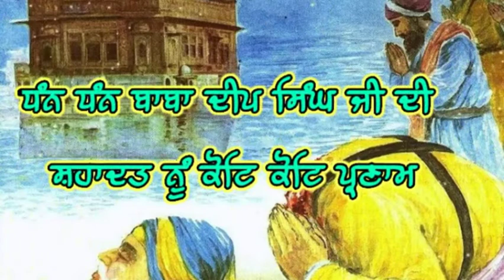ਧੰਨ ਧੰਨ ਬਾਬਾ ਦੀਪ ਸਿੰਘ ਜੀ gurbani status for WhatsApp Gurbani shabad status dharmik status